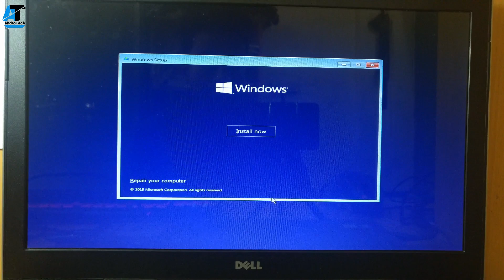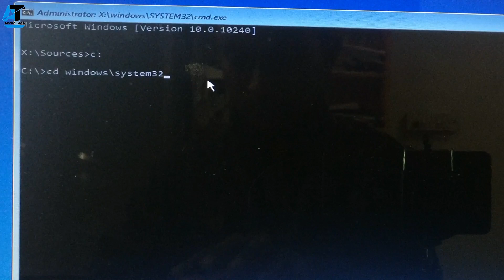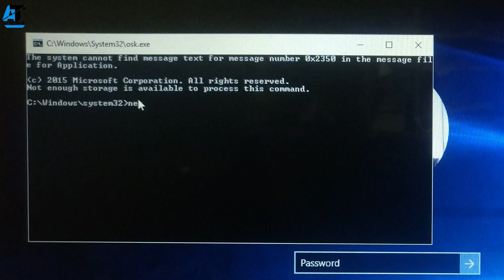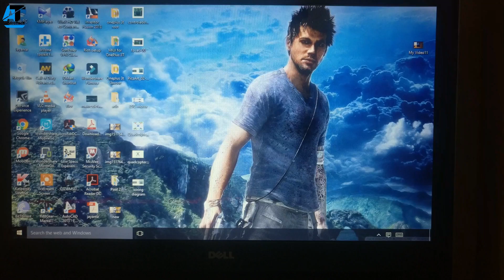How to Bypass|Hacked any windows 10|8|7 Login password in just 3 minutes,without any software.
If you have any question regarding this video then you can let me know in the comment section bellow ,also give a thumbs up,if you like this video and subscribe my channel for more excited videos.Thank You!